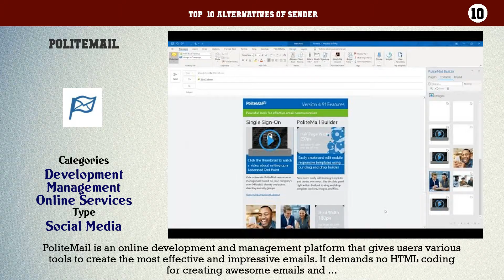Sender | Best 42 Alternatives of Sender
Top  10 Alternatives of Sender

10. PoliteMail
9. Adapt
8. Cirrus Insight
7. MailChimp
6. Robly
5. GMass
4. Constant Contact
3. Yesware
2. Sendinblue
1. Groove